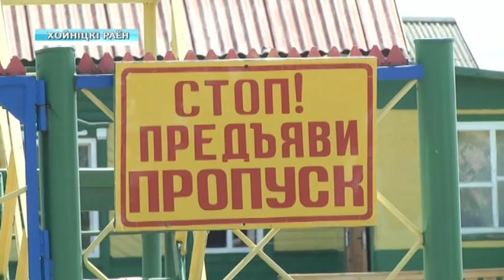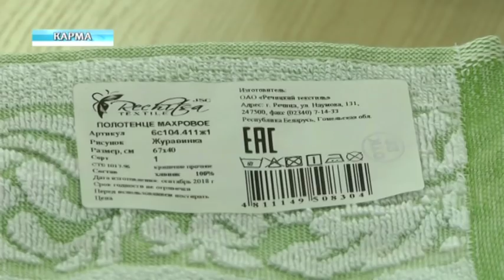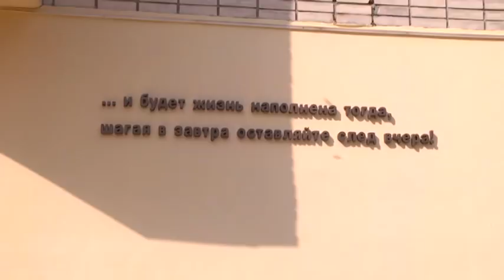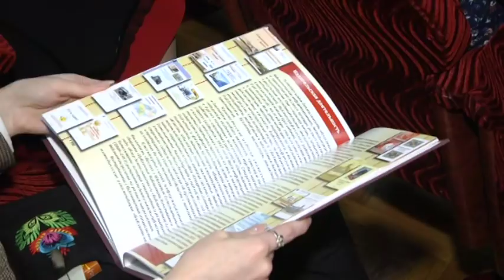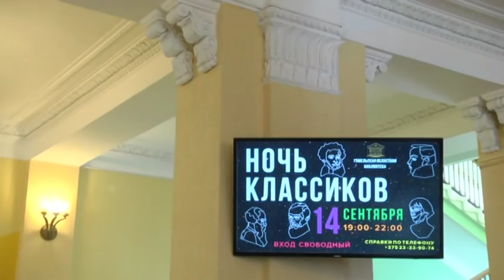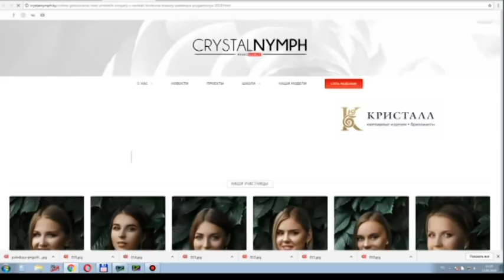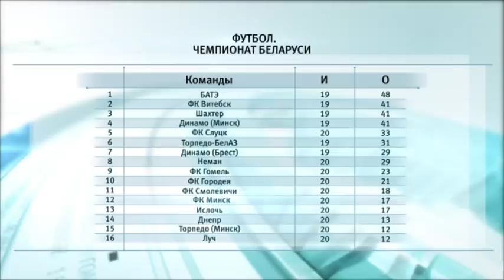13 09 2018 НОВОСТИ